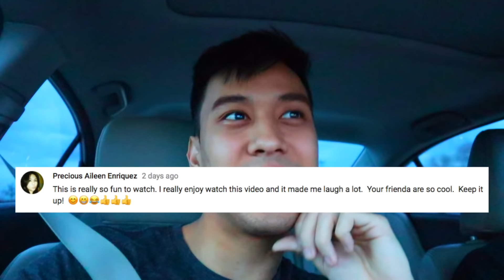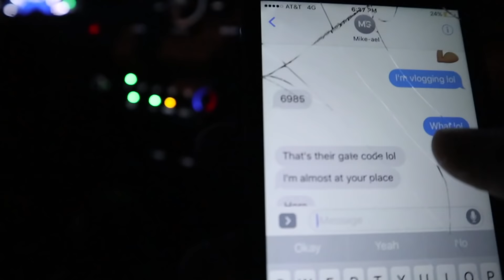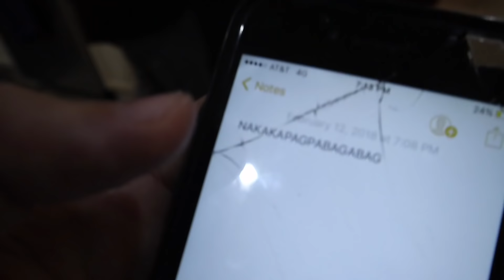My International Friends say NAKAKAPAGPABAGABAG (VLOG 10)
Vlog 10! I got my international friends to say nakakapagpabagabag. :)) Enjoy :)

Outkast - Ms. Jackson (San Holo Remix)